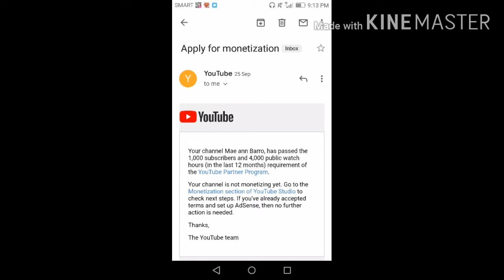Ito Yong way kong bkt at paano na monetize agad ang aking YTC Super blessed s mga ganito tao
My channel is all about cooking, Editing video, Travel video and Beauty.